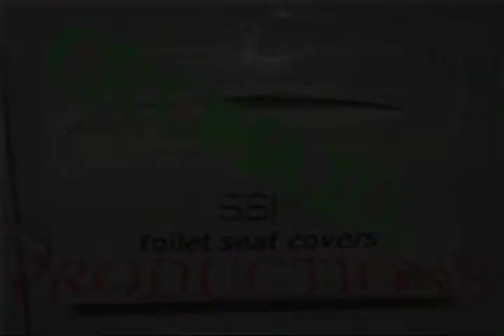Big Erik's Bday Bash Part 2 of 4- Omnis! 1/21/12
Live footage from Big Erik's Bday Bash with: Ovlo, No Remorse For the Fallen , Omnis, and the return of Apocryfiend. Part Two is most of the Omnis set from start to finish watch as much as you would like. The Bday bash took place at Jabber Jaws in Allentown, PA on 1/21/12